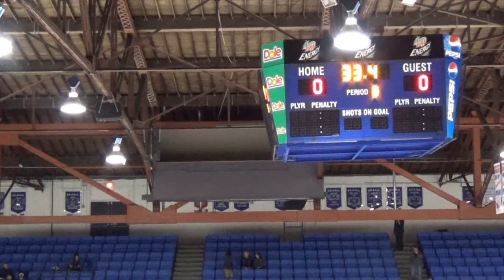Feb 1 2015, BMHA H3C2 Bulldogs (white) AT NWMHA H3C2 Royals (red), Queens Park Arena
Queens Park Arena Feb 1, 2015

15 Amadeo S (G)

03 Milan K
05 Michael S
06 Michael P
07 Tyichi S
08 Matthew C
09 Daniel T
10 Zachary C
14 Carter T
15 Amadeo S
17 Jaden K
18 Nicholas F
19 Marko C
2/22 Romano Unti

At

New West Royals NWMHA H3C2 (Red)
Tom 7
Kayden 14
Owen 19
Brayden 10
Brody 15
Lucas 16
Mitchell 18
Jack 13
Kemper 1
Brady 17
Tristan 6
Oliver 3
Levi 5